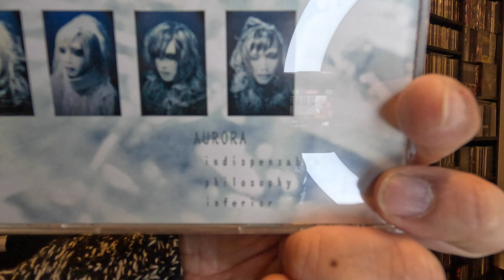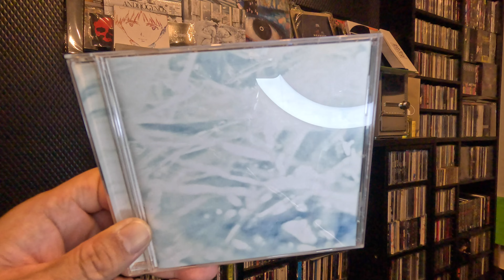【V系バンド】Riverside Cafe Petit～AURORA『philosophy』～【ヴィジュアル系音源紹介】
V系河川敷プライベートカフェ『Riverside Cafe』
【概要】
河川敷にてお湯を沸かしカフェスティック等で一杯やりつつ、思い入れのあるヴィジュアル系音源などについて語る自己満足動画。

2022年10月7日(金)

■AURORA（アウローラ）
  『philosophy』（2002年リリース）

【本日の飲み物】
自宅でウイスキー

※80年代画質。小音量。低クオリティ品質はいずれその時までご辛抱ください。